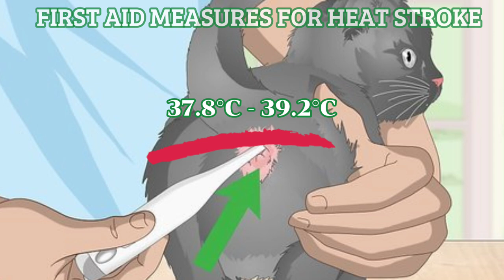Bigotilyo Tips | How to Care for Your Cats in Summer | Signs of Cat Heatstroke and First Aid Tips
Now that it is summer and the weather could be scorching hot, it is important na alam natin kung paano pangalagaan ang ating mga fur friends. It also pays to know kung ano ang signs ng heat stroke at ang mga first aid measures na pwede nating gawin para maibsan ang symptoms.

Enjoy watching mga ka-BVs!